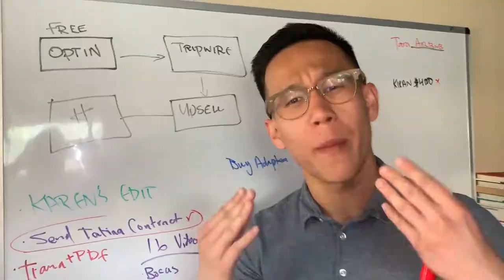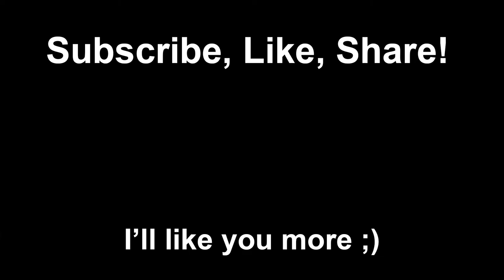Day in the Life of a 3 Day Water Fast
My First 3 Day Water Fast! (Time Stamps of Cool Things in the Description)

1:18 - An Underrated Idea
1:53 - How Hunger Works (Very Simplified)
2:08 - Protip #1
2:40 - How I Break My Fast & Why It's Important
3:33 - Protip #2
5:00 - Protip #3 (Dealing with Fatigue & Lightheadedness - super easy fix)
5:35 - Day 1 & Day 3 Body Transformation and Comparison
6:53 - Why I Did a 3 Day Fast + Benefits
9:15 - Rant #1
11:32 - Extra Important Part of the Rant
13:10 - Important Message to Solve the Bulk of Your Problems
13:41 - Important Message #2